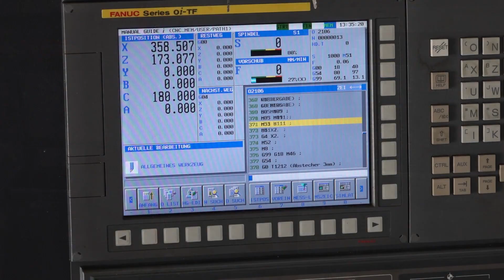Revolutionizing Machine Shops | Korean Tech Explained!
Ever wondered what's making waves in the machine tech world? Join Tony Gunn of MTDCNC as he dives deep with Jin Kim from JBM TECHNOLOGIES at the PMTS 2023 event in Cleveland, OH.

Discover the game-changing features of the SMEC SL 2000SY, from its unmatched thermal stability to its cost-efficiency.

Jin breaks down why the box guideway system stands out, especially for handling materials like titanium.

Learn how SMEC marries quality and value, ensuring longevity and minimal maintenance. If you're considering an upgrade for your machine shop or curious about Korean tech advancements, this video is a must-watch!

Dive in, explore, and decide if SMEC is your future.

Don't forget to reach out to JBM TECHNOLOGIES for North America SMEC distribution.

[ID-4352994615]